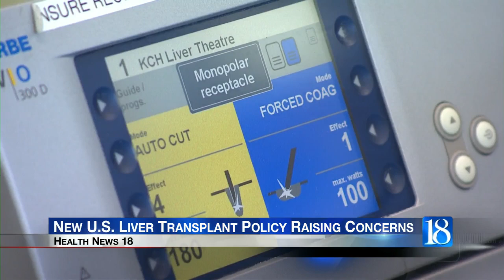Health News 18: A new study has raised cost and equity concerns about changes to the policy that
The changes were meant to increase the number of transplants and make the process more equitable